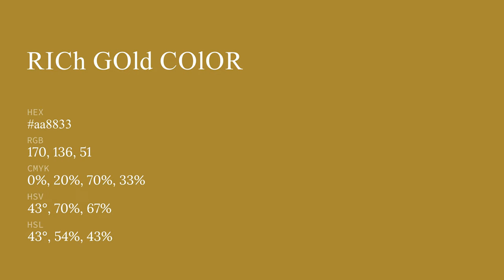Rich Gold color aa8833 hex color - Yellow color - Cool color aa8833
What color is Rich Gold ? aa8833 hex color - Yellow color - Cool color aa8833

Hex aa8833 Color Code is also known as Rich Gold color.